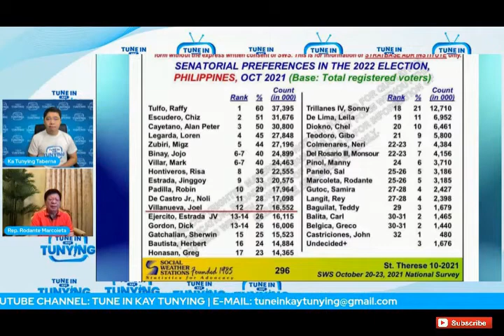Marcoleta kasama sa BBM senatorial slate l Bongbong - Sara Uniteam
Marcoleta aatras na nga ba? Bakit kaya? Panoorin  l  Bongbong Marcos malakas BBM Sara Uniteam